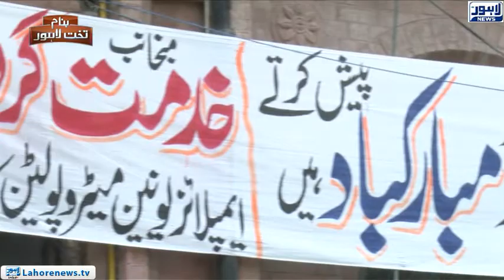Banam Takht e Lahore (Change in Local Body System) Episode 153 - Part 02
Banam Takht e Lahore (Change in Local Body System).